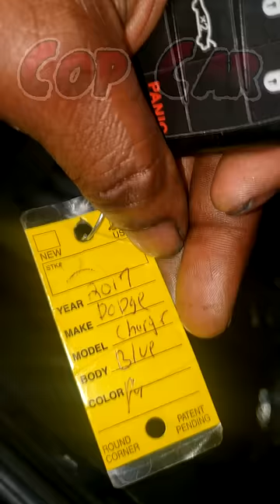Here's the PROOF about this COP CAR...lol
I work at Brothers Motors in Snellville Ga if you want a estimate on repairs. Please note we work on appointments only. and set up an appointment. Please NOTE: The bulk of my time in the comment section is spent on comments and questions from SUBSCRIBERS, If you not subscribed, or leave off the question asking are you subscribed, I have to get to those questions after im done with all the subscribers questions. Please understand, this very important. Simply donate and a message will come to my phone and I can get in contact with you ASAP, thanks. Or simply leave your comment or question in the comment section. Thanks for viewing an Online Mechanic Tips video with JT the Car Guy. This also sends a direct message to my cell phone alerting me of assistant needed quickly, which means I can get back to you quickly. Thanks in advance. If this video in any way helped you save time and money, please consider donating.